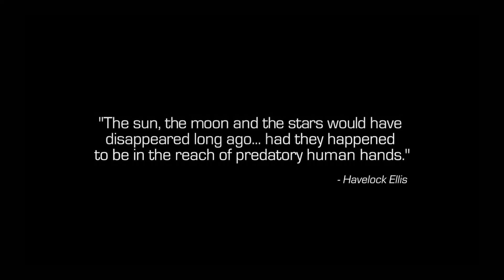Call of Duty: Infinite Warfare|Uluslararası Birlik Gününde Saldırı:Bölüm 1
Call of Duty: Infinite Warfare, bizleri Black Ops III veya Advanced Warfare'den daha da uzak geleceğe, insan oğlunun güneş sisteminde özgürce yol alabildiği, gezegenleri kolonileştirdiği bir çağa götürüyor. Hepimizin Game of Thrones'daki Jon Snow rolü ile yakından tanıdığı Kit Harington tarafından oynanan Settlement Defence Front'un komutanı Salen Kotch oyunda baş düşmanımız olarak karşımıza çıkıyor. Mars'a koloni kuran ve UNSA'in (United Nations Space Allience) en büyük düşmanı olan SDF, Cenevre'de her yıl düzenlenen filo buluşmasına sürpriz bir saldırı gerçekleştiriyor ve olaylar gelişiyor.
Tamamen militarist bir topluluk olan SDF, UNSA'ya neden böyle bir düşmanlık besliyor bilinmese de, SDF'in eski Call of Duty'deki Rus'ların rolünü üstlendiğini belirtebilirim. Zaten hepsinin Rus aksanı ile konuşması durumu gözler önüne seriyor. Activision'ın bu kötü Rus adam imajına hala daha bu kadar sıkı sıkıya bağlanması ilginç. Ancak yakın zamanda kötü adam rolünü Rus'lar, Çin'lilere devredebilir. Önümüzdeki Call of Duty'lerde bunu görmeyi bekleyebiliriz.

Oyun boyunca diğer Call of Duty'lerden alışık olmadığımız bir durum söz konusu. Artık istediğimiz göreve gidebiliyor, veya yan görevleri seçebiliyoruz. Ship Assault ve Jackal Strike isimli yan görevlerimiz mevcut. Ship Assault görevleri, güneş sistemi etrafında konumlanmış olan SDF gemilerine saldırı düzenleyip, çeşitli görevleri gerçekleştirmek üzerine kurulu. Bazı görevlerde rehine kurtarmamız gerekirken, bazen prototip silahları çalmamız isteniyor.